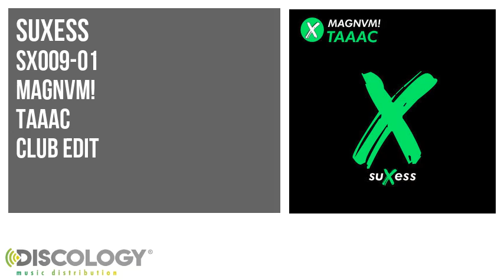Magnvm! - Taaac [ Club Edit ] SX009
Magnvm! present Taaac [ Club Edit ]